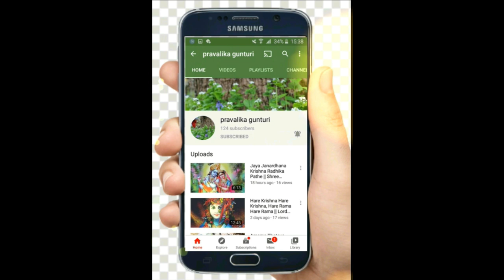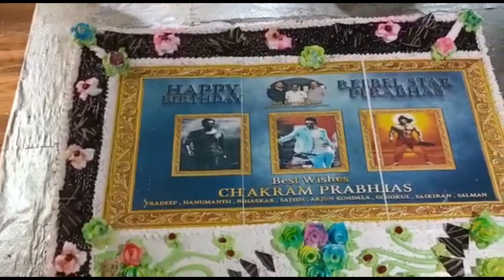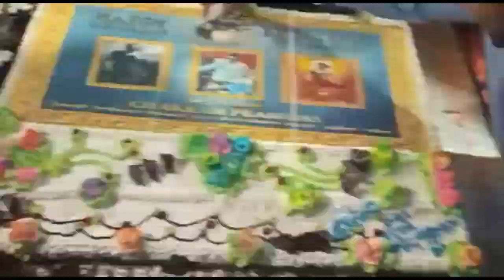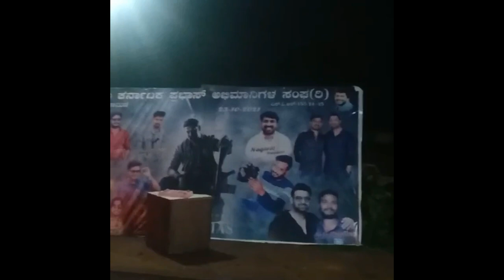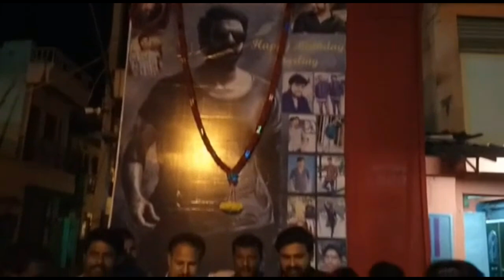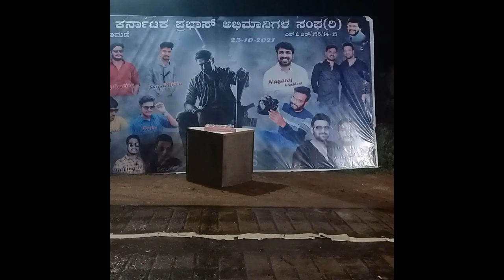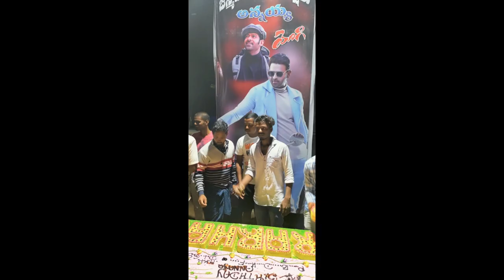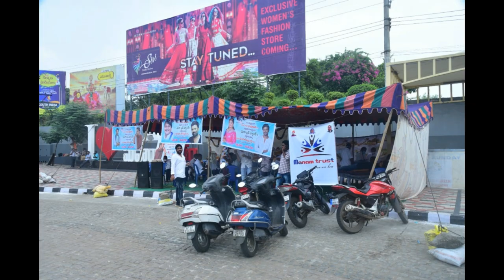Prabhas Birthday Celebrations Exclusive Video | ప్రభాస్ ఫాన్స్ రచ్చ రచ్చే | Fans at Prabhas Birthday